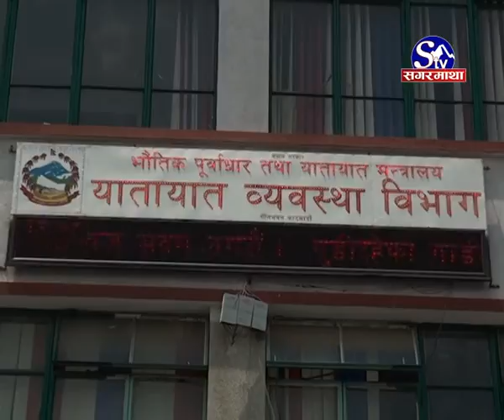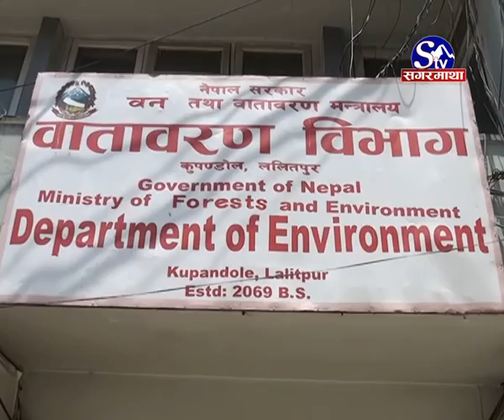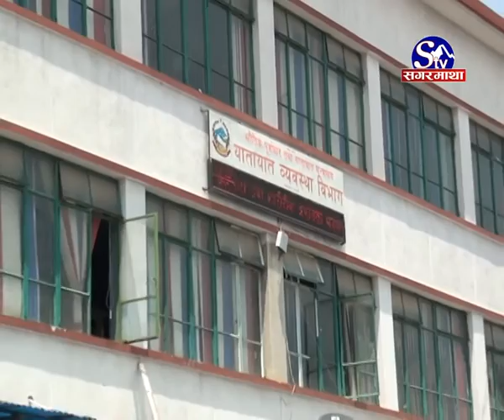प्रदुषण परिक्षण मेसिन आएन :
सवारी प्रदूषण परिक्षणका लागि अत्यावाश्यक प्रदुषण परिक्षण यन्त्र खरिदमा ढिलाई हुंदा  शहरी क्षेत्रमा हरियो स्टिकरयुक्त सवारी मात्र गुड्न दिने सरकारी योजना अलपत्र परेको छ ।  यातायात व्यवस्था विभागले सवारीसाधनबाट भइरहेको प्रदुषण नियन्त्रणका लागि खरिद गर्न लागेको प्रदुषण जााच मेशिन खरिद प्रक्रिया लम्बिंदा सडकमा थोत्रा तथा मापदण्ड बिपरित्का सवारी साधन निर्वाद गुडी रहेका छन् ।